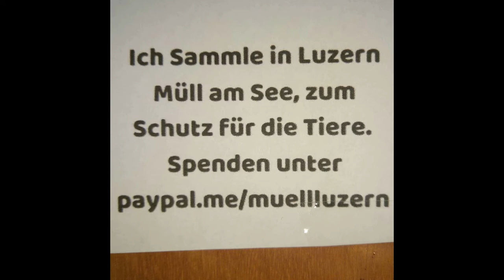🚯 Müll sammeln in Luzern 2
Ich sammle in Luzern Müll am See zum Schutz für die Tiere. Um meine Rechnungen zu bezahlen und eine Weiterbildung im Naturschutz zu machen brauche ich pro Monat 3000 Franken. Ich wäre froh, wenn Sie mich mit einer Spende von nur 10 Franken pro Monat unterstützen würden.